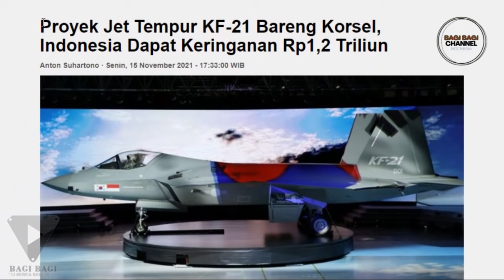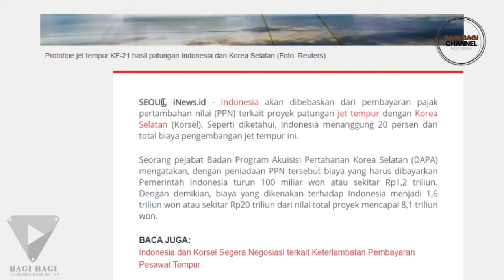DAPAT DISKON 1,2 TRILIUN, SATU UNIT KF 21 BORAMAE AKAN TIBA DI INDONESIA PADA AKHIR TAHUN INI!!